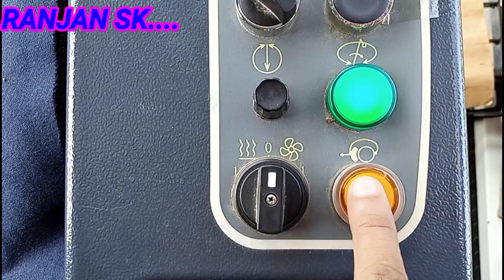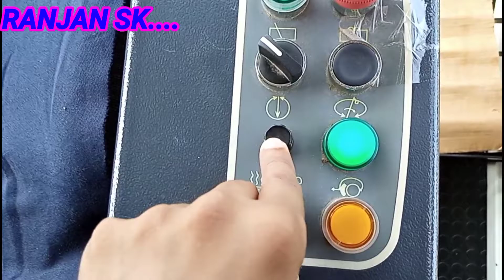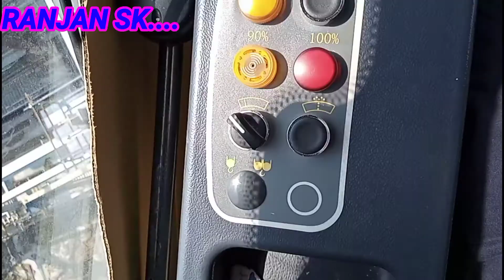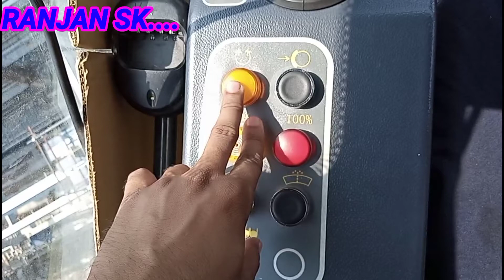LUFFING CRANE LIVER FUNCTION.लाफिंग क्रेन लिवर फंक्शन.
अगर आप लोगों को टावर क्रेन एंड लुकिंग क्रेन की बारे में कुछ भी जानकारी चाहिए हो तो आप लोग मुझे कमेंट बॉक्स पर कमेंट कर सकते हो मेरे जरूर आप लोगों की कॉमेंट के ऊपर वीडियो बनाने की कोशिश करूंगा. पोर्न लेडी काफी सारे किरण की पार्ट एंड मशीन की बारे में जानकारी के लिए वीडियो ऑलरेडी बना हुआ है अगर इससे भी ज्यादा आप लोगों को जानकारी चाहिए चाहे वह टावर क्रेन हो यार फिर लास्टिंग किरण हो कोई भी क्रेन हो अगर आप लोगों को जानकारी चाहिए हो तो आप लोग मुझे कमेंट बॉक्स में कमेंट करिए. लेकिन भाई आप लोग तो मेरे वीडियो देखते हो लेकिन मेरे वीडियो को आगे शेयर नहीं करते हो इसमें मुझे बहुत प्रॉब्लम होती है अगर आप लोग मेरे वीडियो को आगे शेयर करोगे तो मुझे अच्छा लगेगा और मुझे और भी वीडियो बनाने के लिए मुझे हौसला मिलेगा तो प्लीज भाई आप लोग मेरे वीडियो को आगे भी शेयर करो ताकि और भी लोग देख सके और इसके बारे में जानकारी हासिल कर सके.
If you guys need any information about Tower Crane and Looking Crane, then you can comment me on the comment box, I will definitely try to make a video on your comments. Porn Lady The video is already made for information about the parts and machines of many beams, if you want more information, whether it is a tower crane, man or the last ray, any crane, if you people need information So you guys comment me in the comment box. But brother, you guys watch my videos but do not share my videos further, I have a lot of problem in this, if you guys share my videos further then I will like it and I will get encouragement to make more videos then please Brother you guys share my video further so that more people can see and get information about it.

 4.NEXT VIDEO LINE..